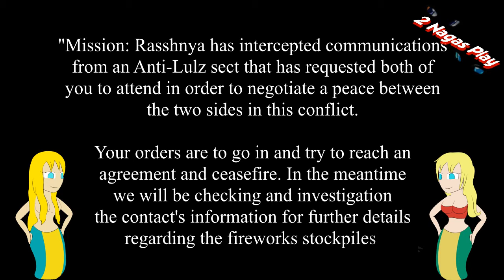2NagasPlay - Sniper Elite V2 - mission 5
Join Rasshnya and Silrath while they go to climb a church, just because. Introducing Breakfast Noms cereal and the debate of how good a film series Highlander is. Whilst sniping tanks into explosions.